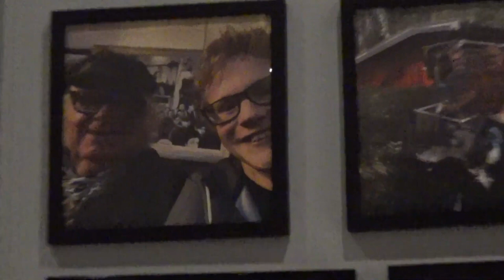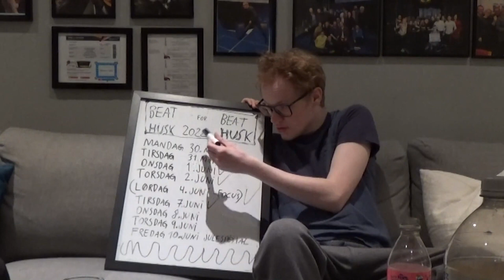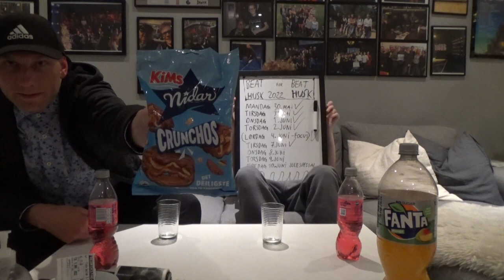Elias og Mathias prøvesmaker Fanta (What The Fanta? Challenge 2022)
I tre eller fire år på rad har Fanta introdusert en ny smak på brusen, men hvilken smak det er, holdes hemmelig. Poenget er at vi som kjøper og drikker den skal gjette hva den smaker. Jeg og en kamerat av meg jeg gikk på Danvik folkehøgskole med (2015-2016-kullet), Mathias, prøversmaker Fantaen som kom ut sommeren 2022. Her er vår review.

Videoen er redigert av Mathias - det er derfor den er litt spesiell, og har mange effekter.

Elias Veine Wiig